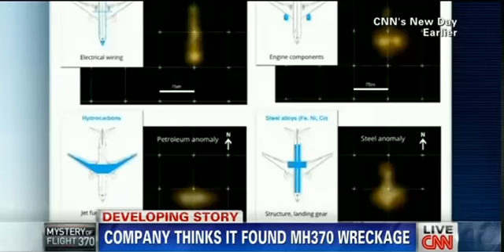MH370 Wreckage Found GeoResonance Claims Malaysia Plane in Bay of Bengal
MH370 Wreckage Found GeoResonance Claims Malaysia Plane in Bay of Bengal. Near Perth, Australia (CNN) -- A private company declared that it has found what it believes is wreckage of a plane in the ocean, but leaders of the search for the missing Malaysia Airlines Flight 370 are dismissing the claim.
The reasons for the skepticism are obvious -- the site where GeoResonance says it found the wreckage, in the Bay of Bengal, is several thousand miles away from the current search area in the southern Indian Ocean.
The Joint Agency Coordination Centre, which is coordinating the multinational search, dismissed the claim.
"The Australian-led search is relying on information from satellite and other data to determine the missing aircraft's location," the JACC said.
The location specified by the GeoResonance report is not within the search arc derived from this data. The joint international team is satisfied that the final resting place of the missing aircraft is in the southerly portion of the search arc."
Malaysian acting Transportation Minister Hishammuddin Hussein said Malaysia "is working with its international partners to assess the credibility of this information."
GeoResonance said it analyzes super-weak electromagnetic fields captured by airborne multispectral images.
"The company is not declaring this is MH370, however it should be investigated," GeoResonance said in a statement.
The company's director, David Pope, said he did not want to go public with the information at first, but his information was disregarded.
"We're a large group of scientists, and we were being ignored, and we thought we had a moral obligation to get our findings to the authorities," he told CNN's "New Day" on Tuesday.
GeoResonance's technology was created to search for nuclear, biological and chemical weaponry under the ocean or beneath the earth in bunkers, Pope said.
The company began its search four days after the plane went missing and sent officials initial findings on March 31, Pope said. It followed up with a full report on April 15.
By going public, the company says it hopes it will spur officials to take its claim seriously.
Malaysian authorities contacted GeoResonance on Tuesday and were "very interested, very excited" about the findings, Pope said.